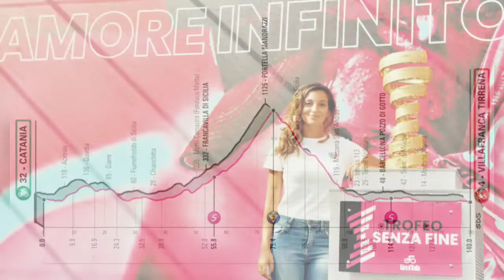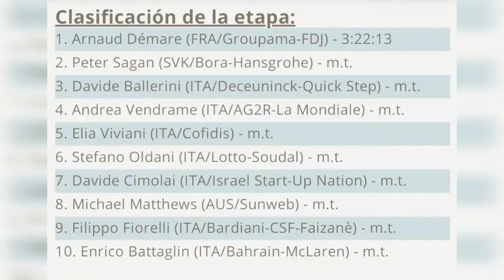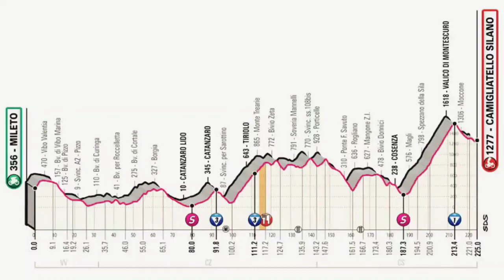Resumen💥ETAPA #4💥GIRO DE ITALIA 2020 🇮🇹 - Peter Sagan Vs Arnaud Demare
El francés Arnaud Demare (Groupama) ganó este martes al esprint por delante del eslovaco Peter Sagan (Bora) la cuarta etapa del Giro de Italia, sobre un recorrido de 140 kilómetros entre Catania y Villafranca Tirrena, en la que el portugués Joao Almeida (Deceunick Quick Step) conservó la maglia rosa.

Demare se impuso por centímetros a Sagan y al italiano Davide Ballerini (Deceunick Quick Step) en un intenso esprint y acabó la etapa en 3 horas, 22 minutos y 13 segundos.

Joao Almeida mantuvo la camiseta rosa de líder de la general por delante el ecuatoriano Jonathan Caicedo (Education First), en un día en el que uno de los grandes favoritos, el británico Geraint Thomas (Ineos), anunció su retirada.

giro de italia 2020 etapa 4
etapa 4 giro de italia 2020
giro de italia
giro de italia 2020
resumen etapa 4 giro de italia 2020
etapa 4 giro de italia
giro de italia etapa 4
giro de italia 2020 etapa 4 resumen
giro de italia 2020 resumen etapa 4
etapa 4 giro
etapa 4 giro 2020
giro 2020 etapa 4
peter sagan
peter sagan giro 2020
peter sagan etapa 4 giro de Italia
arnaud demare
arnaud demare giro 2020